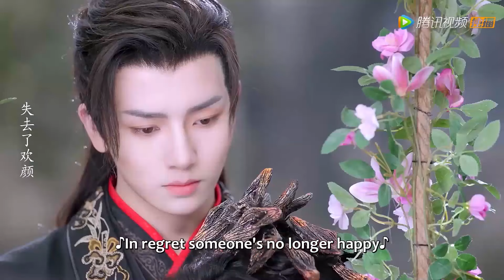女主终于恢复记忆，霸气回归，一招秒杀心机女【浮生印 Seal of Love】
👉 下載WeTV APP可以看全集正片： 剧名（Drama Name）：【浮生印 Seal of Love】